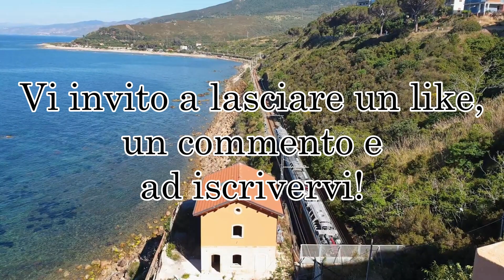E646 028 STORICA in SICILIA, Arrivi e Partenze sulla Messina-Palermo...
Spero che questo video sia stato di tuo gradimento!

--- ENGLISH ---

---RUSSIAN---

Я надеюсь, вам понравилось.